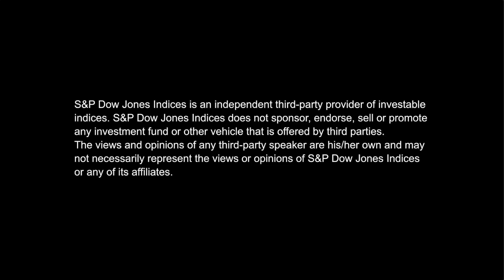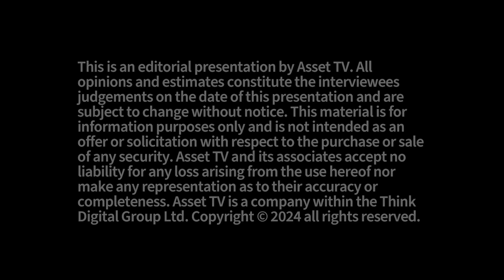A Long-Term Look at S&P 500 Equal Weight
How have S&P 500 Equal Weight Index's exposures informed its performance over time? S&P DJI’s Hamish Preston and Invesco’s Nick Kalivas look under the hood at the features influencing S&P 500 EWI’s risk/return and explore what its expanding ecosystem, including sectors and futures could mean for its range of potential applications moving forward.